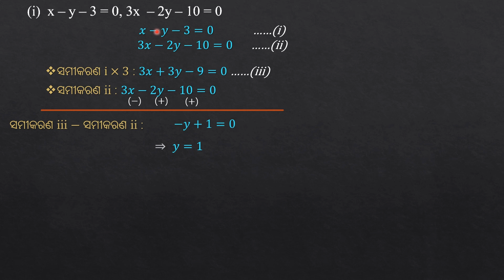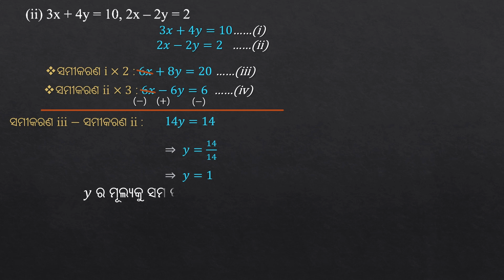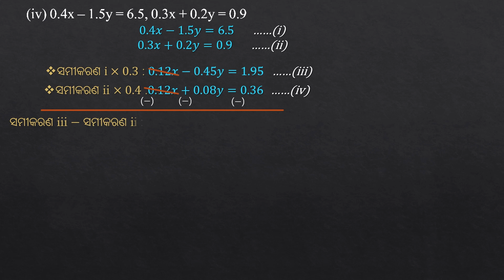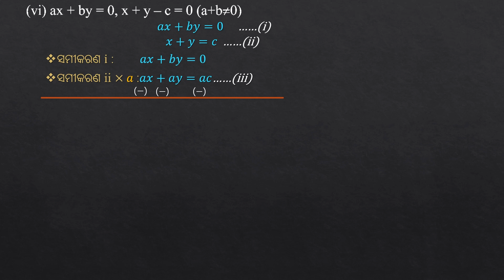Linear Simultaneous Equation Exercise 1(b) | ସରଳ ସହସମୀକରଣ ଅନୁଶୀଳନୀ 1(b) | Question no. 2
Method of elimination (ଅପସାରଣ ପଦ୍ଧତି):

Chapters:
00:00:25 1(i). 𝑥−𝑦−3=0, 3𝑥−2𝑦−10=0
00:05:09 1(ii). 3𝑥+4𝑦=10, 2𝑥−2𝑦=2
00:05:35 1(iii). 3𝑥−5𝑦−4=0, 9𝑥−2𝑦+1=0
00:06:04 1(iv). 0.4𝑥−1.5𝑦=6.5, 0.3𝑥+0.2𝑦=0.9
00:06:35 1(v). √2 𝑥+√3 𝑦=0, √5 𝑥+√2 𝑦=0
00:07:05 1(vi). 𝑎𝑥+𝑏𝑦=0, 𝑥+𝑦=𝑐